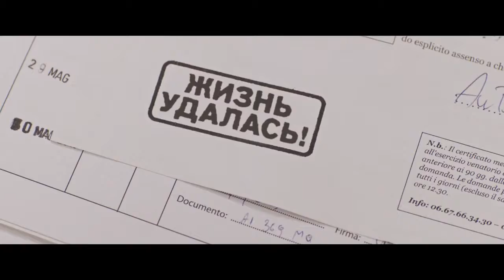К черту на рога – Русский трейлер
Неймовірно смішна історія про провінційного чиновника Чекко, котрий обожнює свою стабільну роботу. Коли новий уряд починає війну з бюрократією, Чекко кліщами чіпляється за улюблений пост і навіть не противиться відрядженню на Північний полюс